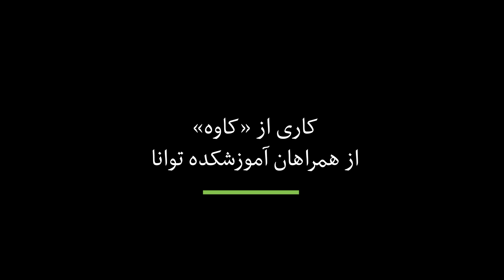ولایت مطلقه دروغ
نگاهی به تصمیمات فاجعه بار رهبر جمهوری اسلامی پیش از شروع پاندمی کرونا تا امروز

پ.ن: دیکتاتوری علی خامنه‌ای موجب هلاکت هزاران هزار ایرانی در زمان شیوع ویروس کرونا شده است.

متن و ویدئو از «کاوه»، یکی از مخاطبان توانا